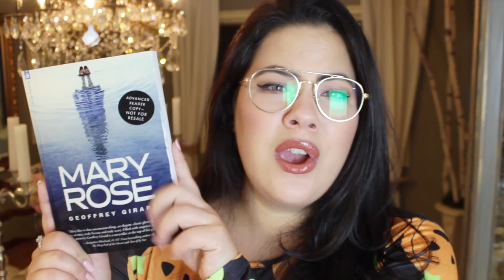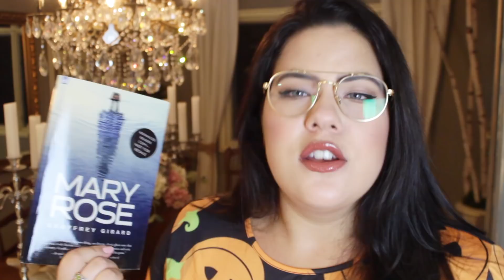I HAD A NIGHT TERROR IN SCOTLAND | Scary Storytimes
I thought I'd share some of my crazy fears today and the stories that go along with them.

Hey people scrolling through the description! I'm Natasha, a beauty and fangirl content creator from Southern California. I read, consume, and adore all forms of storytelling. I attend conventions all over the country and travel to fictionalized places as a hobby. You'll find a variety of videos on my channel, but if you're a fangirl/fanboy, you'll never get bored here!